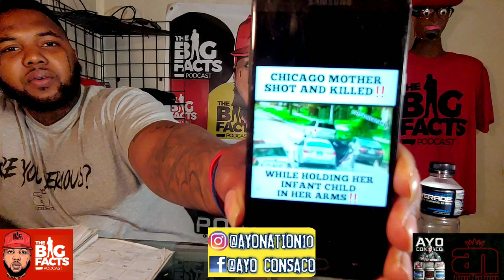BLAME Cardi, Sukihana, City Girls, & Megan thee Stallion for THIS...| Is there a FEMALE RAP TRAP?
Cardi B sukihana city girls and Megan the stallion are influencing girls to do crazy things and On this episode of The Big Facts Podcast Ayo Consaco speaks the big FACTS

Breaking News
Black Entertainment
Celebrity Roast
Hip Hop Roast
Celebrity News
Black Media